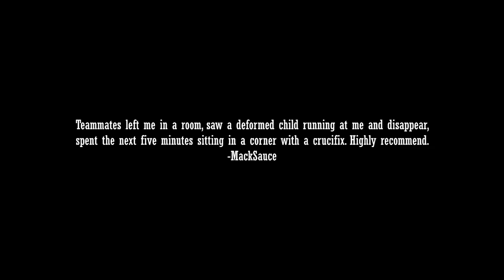Phasmophobia Highlights (GREEK)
Αν σας αρέσουν οι μαλακίες μας και θέλετε να γελάσετε μαζί μας live, ελάτε να πείτε ενα γειά.